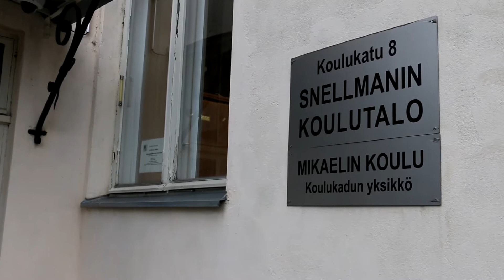Resursseilla kiusaaminen kuriin